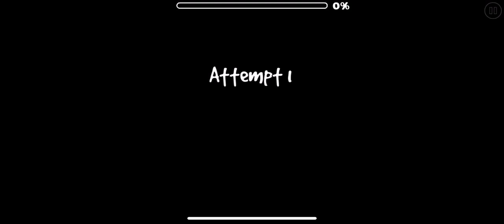Reflected by Skitten [2.11]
Creative Level

Rating: 3⭐️